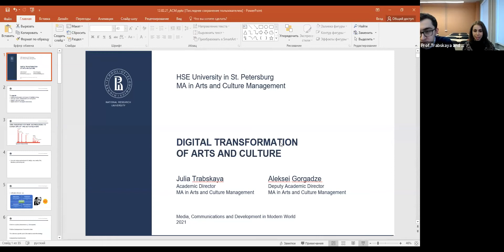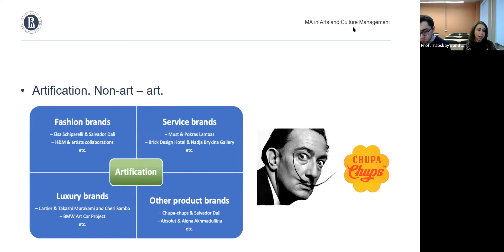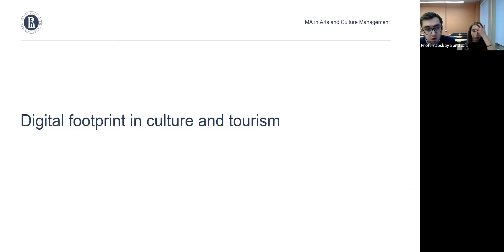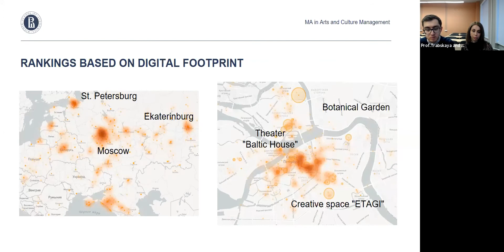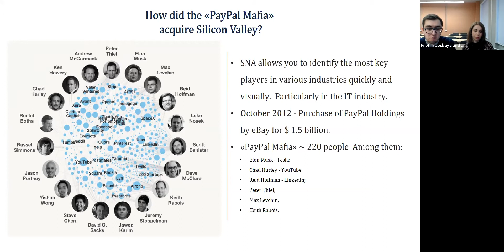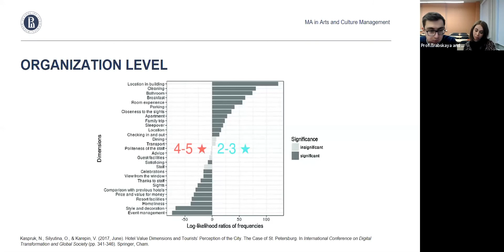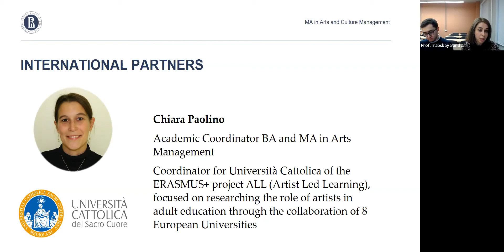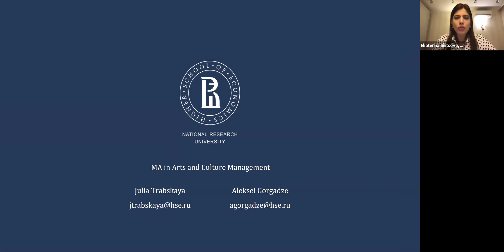UCA in partnership with HSE Present: Digital Transformation of Communication in Arts and Culture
Speakers:
Julia Trabskaya - Associate Professor,  St.Petersburg School of Economics and Management, HSE Campus in St. Petersburg,  Programme Academic Supervisor: Arts and Culture Management, Cultural and Event Tourism Management.

Aleksei Gorgadze - Postgraduate Student, Lecturer,  St.Petersburg School of Economics and Management, HSE Campus in St. Petersburg.

Summary
In recent years, there has been an increasing interest in digital transformation of Arts and Culture industries. The changes experienced by Arts and Culture industries over the past decade remain unprecedented. Visitors are intent to consume cultural services both offline and online. The new trends in consumer patterns push arts and cultural institution develop online products and transform part of their activity online. Online museum and theatre is not a mirror of offline museum and theatre. Online version expected to be more interactive, provide additional services and practices. Moreover, online arts and culture institutions almost completely change communication strategies, channels, instruments. Additionally, to build online communication successfully it is crucial to understand visitors behaviour. To meet this aim it is vital to develop a new approach to measurement and tracking visitors behaviour, visitors digital footprint.

User generated content is an extremely useful source of data for understanding the art and culture industry. New methods of text mining and social network analysis allow us to provide insights in visitor’s behavior and satisfaction in a relatively short time.